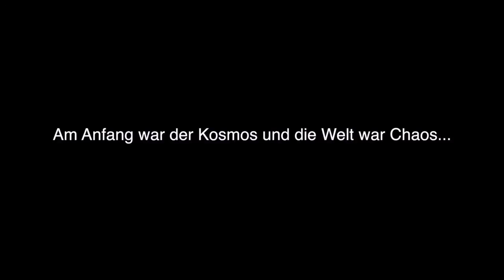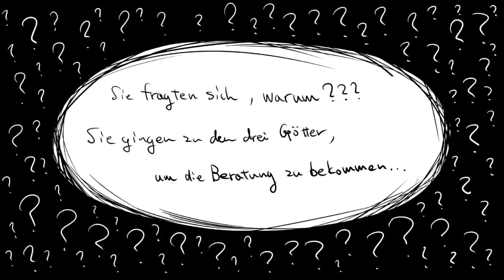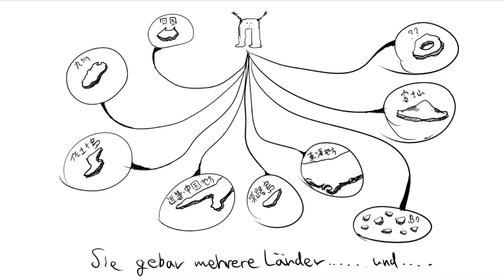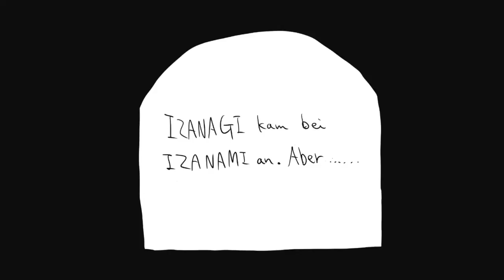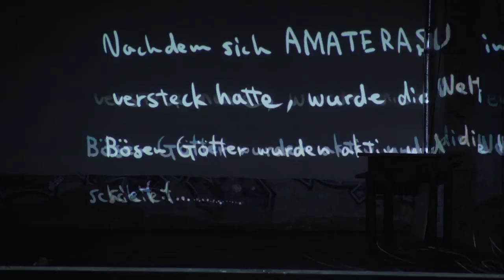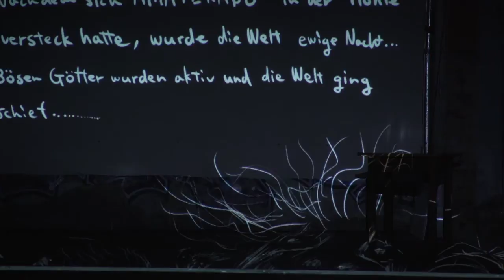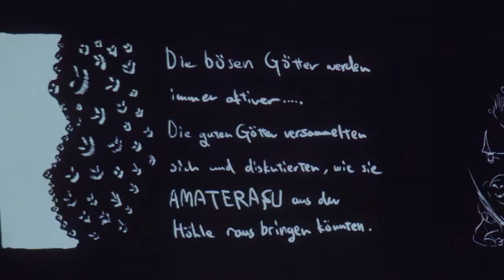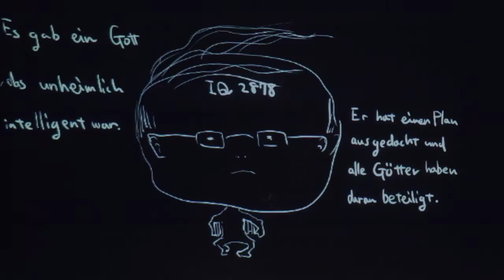ikutani SAN(参) ELEKTRO KAGURA（電気神楽）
18 .-19.Jun 2016
BERLIN(Theater Zukunft am Ostkreuz)

“電気神楽(ELEKTRO KAGURA)”is the name of the latest collaborative project of Ichi Go (JP), AXL OTL (FR) and Yukihiro Ikutani (JP). 神楽(Kagura) is a traditional dance performed during shinto rituals. The three artists recreate in live the Japanese pantheon in a cross media performance, bringing together modern dance, computer music and digital painting. This is a tribute to the glorious and intangible moment when cultures meet and their traditions amalgamate naturally without any clashes. Inspiring each other, proving again and again that difference is harmonious.

Guest
Sebastian Schunke
El Congo Allen
RENU

Shooting by
Jide Tom Akinleminu
Mari Midori

Design by
Tadaaki Kumagai